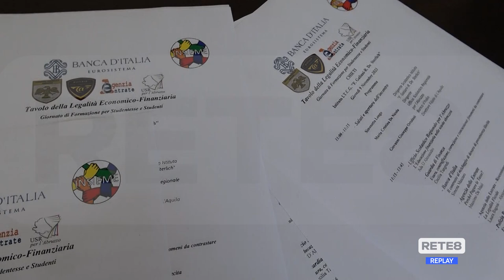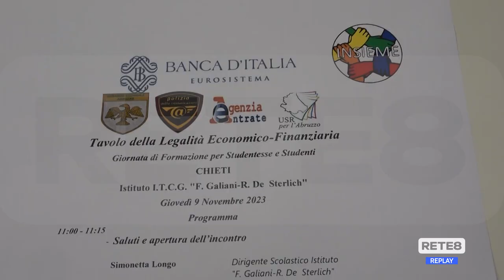Chieti - A scuola di economia con Bankitalia